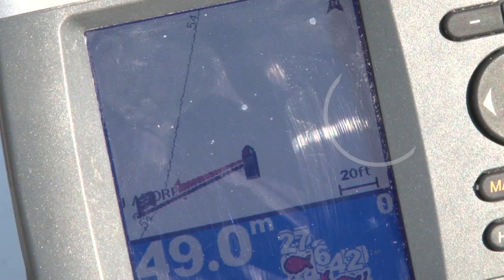Estreno Club Pesca Puerto de Mazarrón | Iberalia Go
Iberalia GO!

Estrenamos en exclusiva 15 días antes en Iberalia GO! el documental  Club de Pesca Puerto de Mazarrón.

Puerto de Mazarrón es una pedanía perteneciente al municipio de Mazarrón en la Región de Murcia. Ahí es donde encontraremos a un grupo de pescadores pertenecientes al club de pesca de Mazarron.